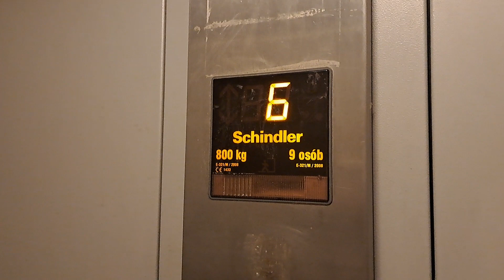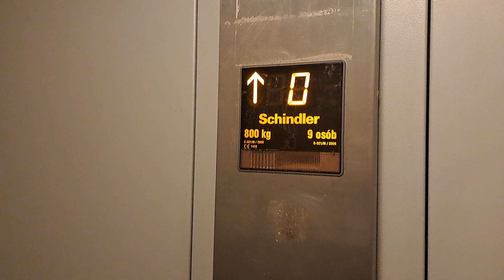Winda Schindler Eurolift Śląska 88 Gdańsk